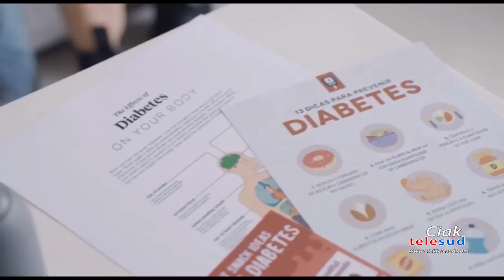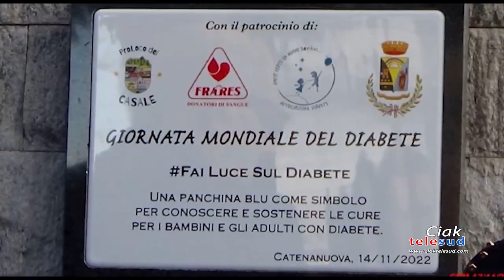14 novembre, giornata mondiale del diabete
Si celebra oggi la giornata mondiale del diabete per sensibilizzare e informare l’opinione pubblica sulla malattia e sulla sua prevenzione. Iniziative in diversi comuni siciliani.